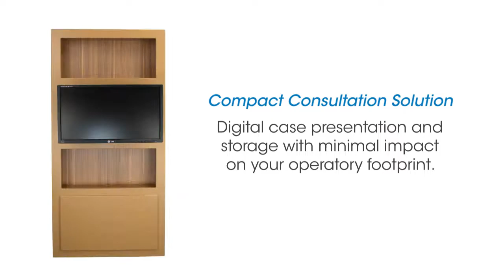24in InWall Media Storage Cabinet - Dental Equipment by Ergonomic Products Inc.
The 24” Inwall Media provides dental offices with the elements of a digital treatment and consultation room, with remarkable economy of space.

With the ability to effortlessly access, process, and present digital data, the 24” Media maximizes functionality with a minimal impact on your dental operatory footprint.

Big presentation capabilities in a compact package – a true small room solution!